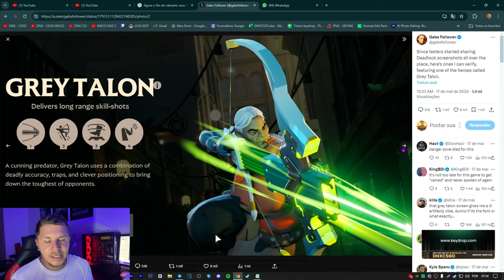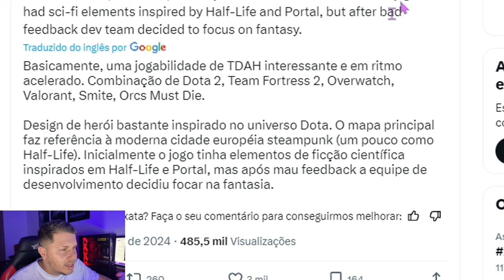Novo FPS da VALVE IRÁ acabar com VALORANT e OVERWATCH (sério, tá muito legal..)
Já pensou nessa possibilidade, então chegou a hora!